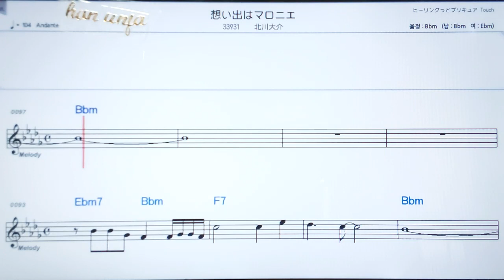💖오모이데와마로니에/키타가와다이스케 ✌カラオケ.日本の曲( 한글 발음)악보, 코드 ,Karaoke*카라오케 반주